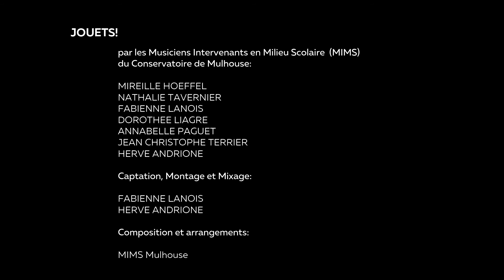JOUETS ! - MIMS Mulhouse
CLIQUEZ SUR LE PLUS CI-DESSOUS POUR D'AUTRES INFORMATIONS

Les MIMS (Musiciens Intervenant en Milieu Scolaire) du Conservatoire de Mulhouse:
Nathalie Tavernier, Mireille Hoeffel, Annabelle Paguet, Dorothée Liagre, Fabienne Lanois, Jean Christophe Terrier et Hervé Andrione.

Composition: MIMS Mulhouse
Arrangement: MIMS Mulhouse
L’intervention musicale en milieu scolaire s’inscrit dans le cadre de l’EAC (Education Artistique et Culturelle) du Conservatoire de la Ville de Mulhouse.
Elle est assurée par une équipe de musiciens titulaires du DUMI (Diplôme Universitaire de Musicien Intervenant).
Les MIMS travaillent en étroite collaboration avec les enseignants de l’Education Nationale (écoles maternelles et primaires) et ont pour mission d’éveiller les enfants à la musique dans l’intégralité de ses expressions (voix, corps, objets sonores, instruments, écoute).

JOUETS est une création musicale en 2 parties réalisée à partir d'une collecte de jouets pour enfants allant du biberon magique à la pieuvre musicale, en passant par quelques chiens sur roulettes pas très disciplinés. Les MIMS ne le sont pas non plus trop d'ailleurs !
Filmé dans les locaux du conservatoire, devant les studios de travail des élèves.